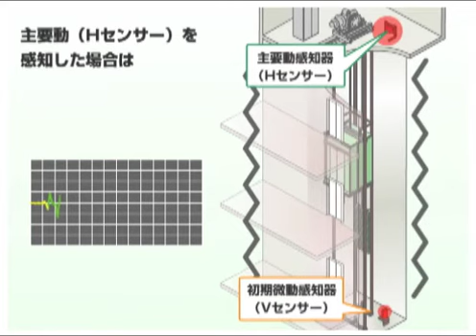初期微動感知地震時管制運転 - 日立ビルシステム